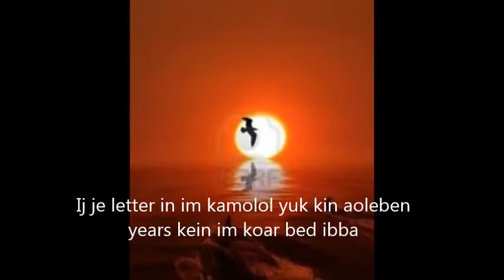Anniversary Video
I wrote this song for my wife on her wedding anniversary last year.